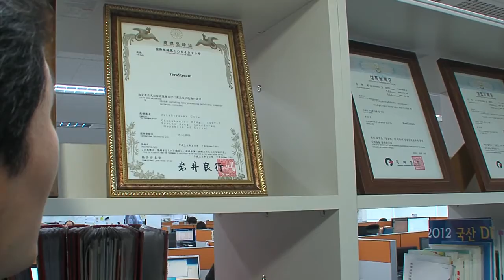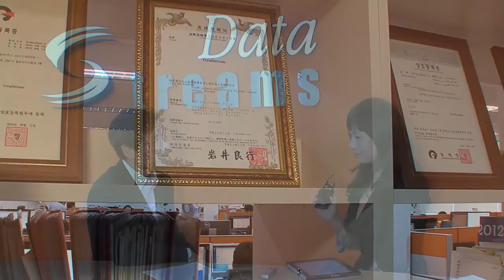- An Interview with Young-sang Lee, CEO of DataStreams -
Big data, the trend to larger data calls for additional information derived from the analysis of a single large set of related data, as contrast to separate smaller sets but with the same total data content. In spite of its growing demand, not many can handle big data using relational databases, desktop statistics and visualization packages, requiring instead massively parallel software running on tens, hundreds, or even thousands of servers.

DataStreams is one of the leading data integration solution providers, exhibiting exceptional data set management. It has been dominating the Korean market for the past decade backed by its advanced data consolidation technologies, and now, leaping even further to meet the global market's ever-growing demand.